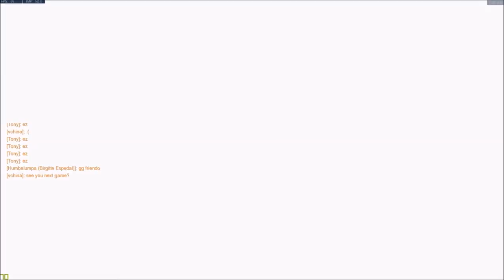Play stupid games, win stupid prizes #1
November-December 2017